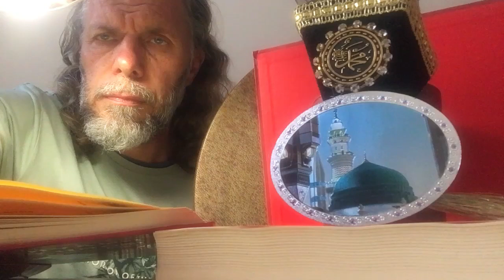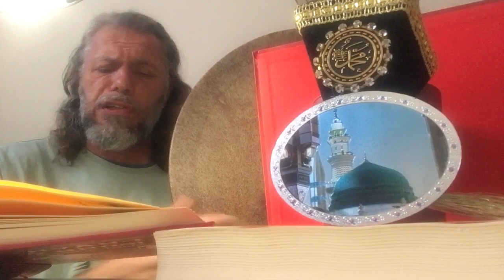SÜLEYMAN ŞAHİNTÜRK “” DOST YOLUNDA DERT GEREK “” ( Hakk’ı isteyen cana evvel selâmet gerek ) “”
Hakk’ı isteyen cana
Evvel selâmet gerek
Selâmete ermeye
Önce melâmet gerek

Hakk yolundan sapmaya
Hizmetlerden bıkmaya
Dönüp geri bakmaya
Yolda illa mert gerek

Sağırsa bağırmaya
Hakk yola çağırmaya
Sağıra duyurmaya
Sözler illa hert gerek

Âmâdır gözü görmez
Sağır kulağı duymaz
Çağırsan yola gelmez
Münafığa sert gerek

Yunûsî ara kemâl
Şâyet istersen Cemâl
Cemâli görmek için
Bilesin ki dert gerek !